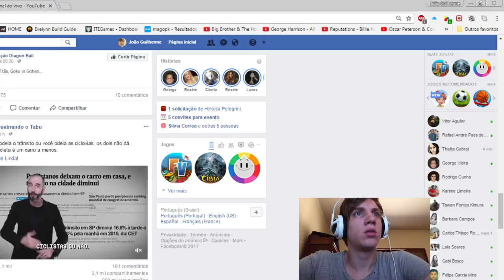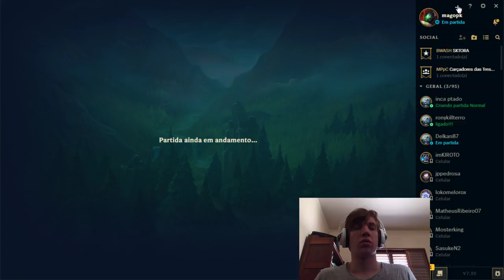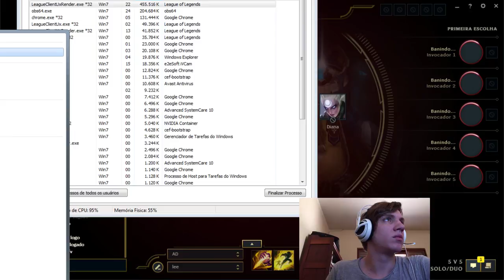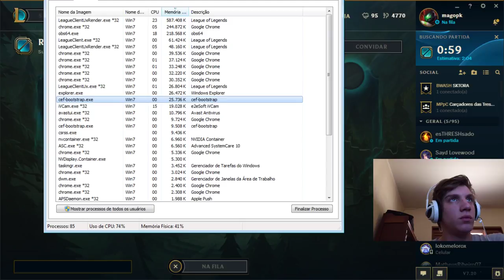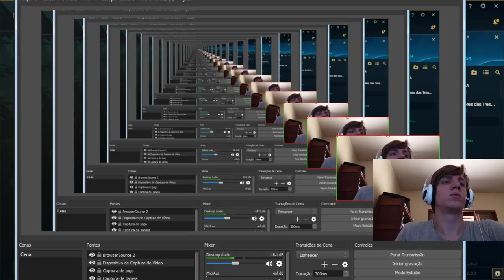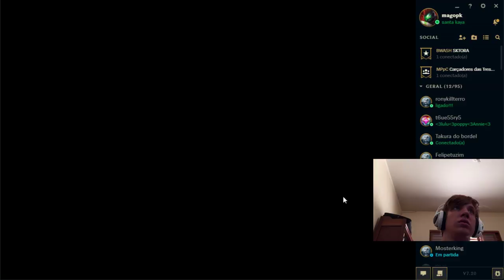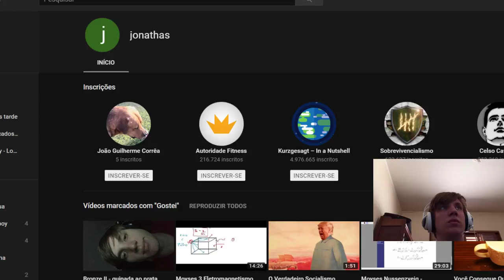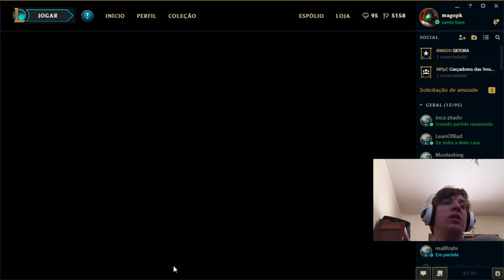Bronze II - guinada ao prata.. jg mago